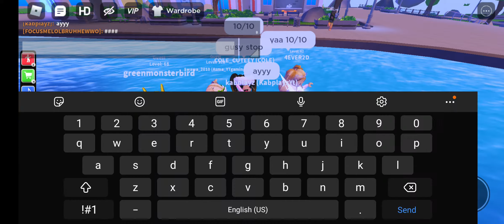rate my oufit part 4